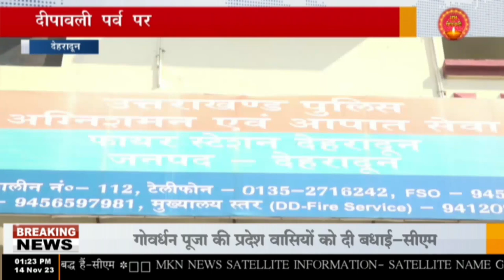देहरादून - दीपावली पर्व पर देहरादून में मचा आग का तांडव